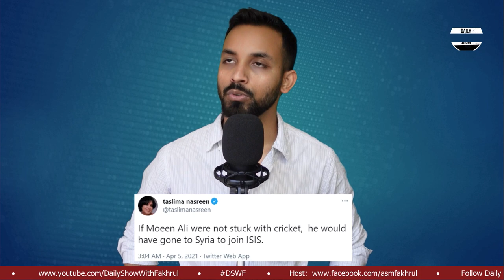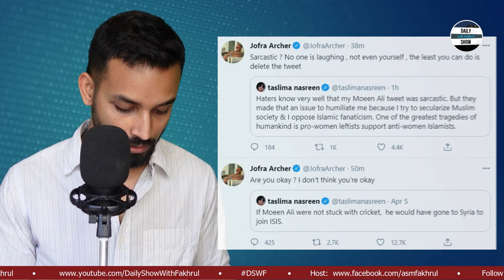Ep 300 | ক্রিকেটার মইন আলীকে আইসিস জঙ্গী বললেন তাসলিমা নাসরীন